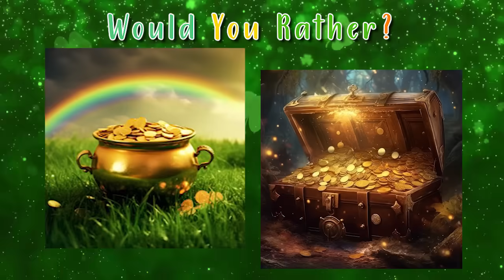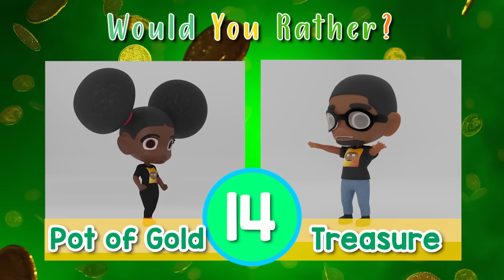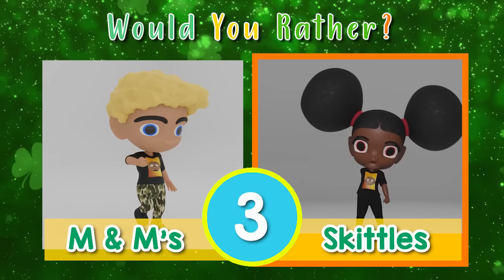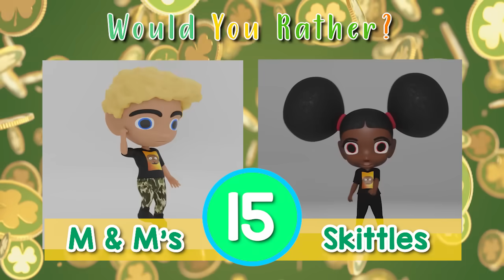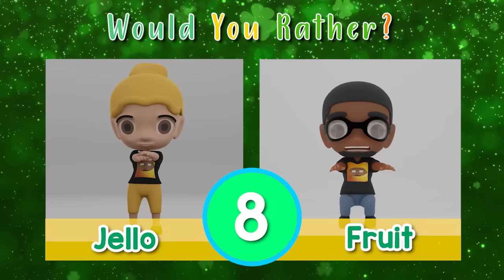Would you Rather?🍀St. Patrick's Day Edition | Brain Break | Shamrock Workout | PhonicsMan Fitness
Would You Rather fitness fun!  Great activity for the whole family. Great St. Patrick's Day brain break activity for students at school or remote learning!  Get to know your students personally through their answer choices.